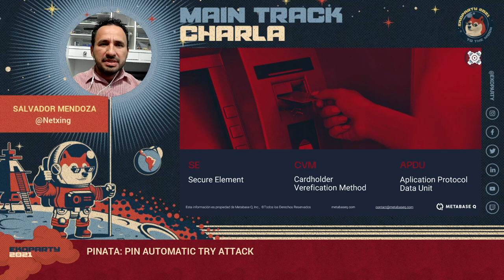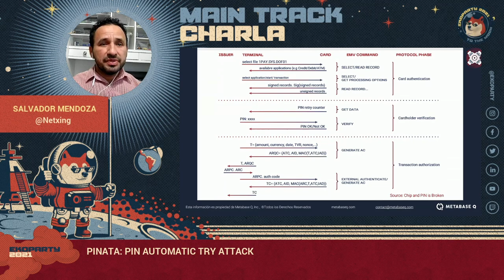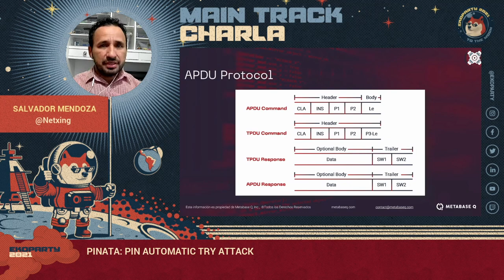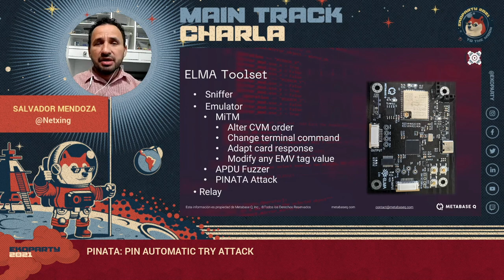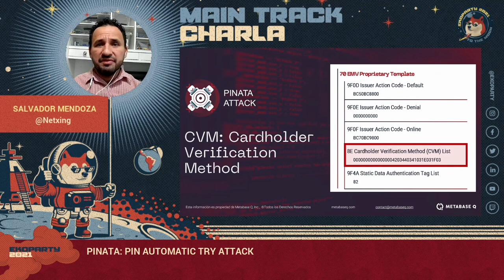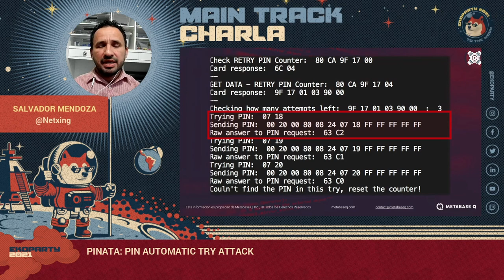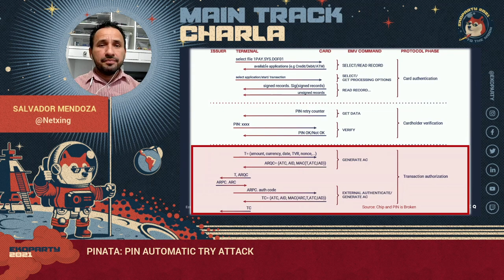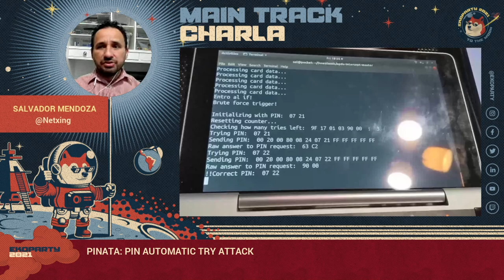PINATA: PIN Automatic Try Attack ▪ Salvador Mendoza ▪ Ekoparty 2021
PINATA: PIN Automatic Try Attack by Salvador Mendoza ▪ Ekoparty 2021: Main Track

A brute force attack is a trial-and-error method used to obtain information such as user passwords or personal identification numbers (PINs). This attack methodology should be impossible to apply to the actual secured EMV bank cards. In this talk, we will analyze how an inadequate implementation could rely on an extreme and sophisticated PIN brute force attack against 10,000 combinations from 4 digit PIN that could affect millions of contact EMV.

Bio (ESP): Salvador Mendoza es un investigador de seguridad enfocado en procesos de tokenización, información de bandas magnéticas, sistemas de pagos y prototipos especializados. Salvador ha presentado sus investigaciones relacionadas con fallas de seguridad en sistemas de pagos y procesos de tokenización en conferencias internacionales como lo son Black Hat USA, DEF CON, DerbyCon, Ekoparty, 8.8, Troopers entre muchas otras.
Agregando que Salvador ha diseñado diferentes herramientas para buscar fallas en sistemas de pagos físicos y digitales entre las cuales que se encuentran BlueSpoof, Hunter Cat y Hunter Cat NFC.
Otra de las pasiones de Salvador es compartir su conocimiento con el mundo, razón por la cual escribió el libro “Show me the (e-) money Hacking a sistemas de pagos digitales: NFC. RFID, MST y Chips EMV”.
Salvador es actualmente investigador y parte del equipo ofensivo Ocelot de Metabase Q.

Bio (ENG): Salvador Mendoza is a Metabase Q security researcher and member of the Ocelot Offensive Security Team. Salvador focuses on tokenization processes, payment systems, mag-stripe information and embedded prototypes. He has presented on tokenization flaws and payment methods in different conferences such as Black Hat USA, DEF CON, HITB, Troopers and many others. Also, Salvador designed different tools to pentest mag-stripe information and tokenization processes. Author of “Show me the (e-) money Hacking a sistemas de pagos digitales: NFC. RFID, MST y Chips EMV“. A Spanish-written book with a collection of different attacks against payment systems.